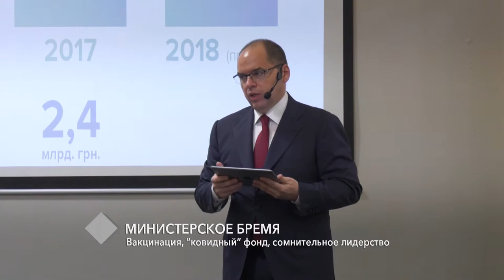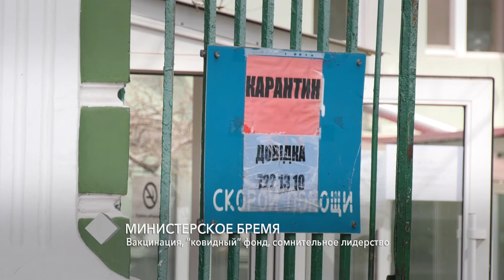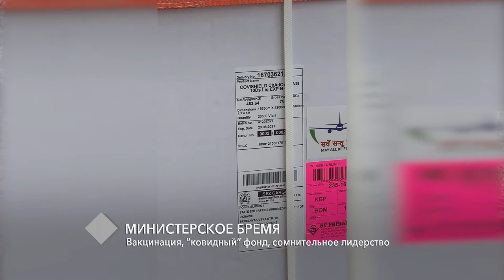Колонка редактора. Министерское бремя: вакцинация, "ковидный" фонд, сомнительное лидерство